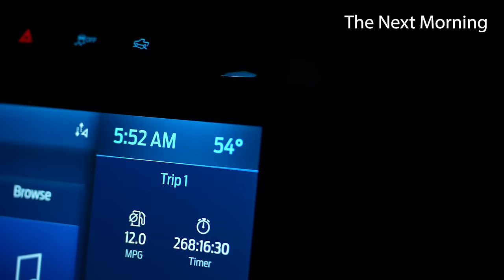TAGGED OUT - My Farthest Shot with 20 Gauge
When all else fails, switch it up!